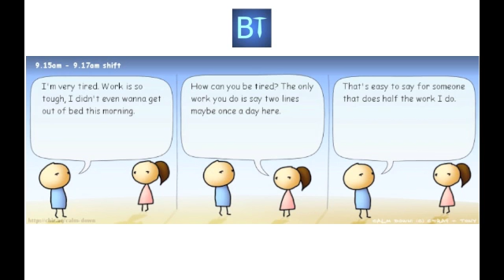THE BEACH BOYS - God Only Knows